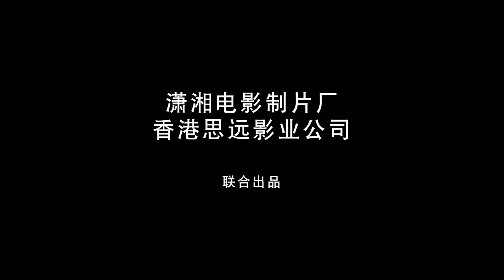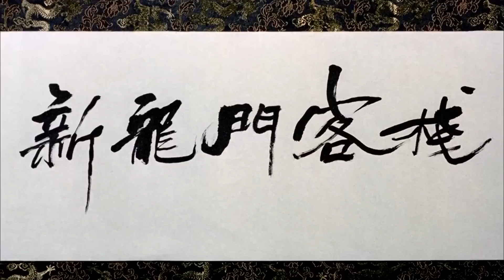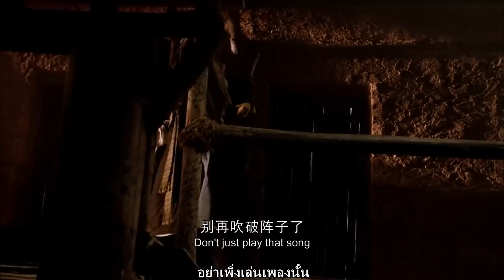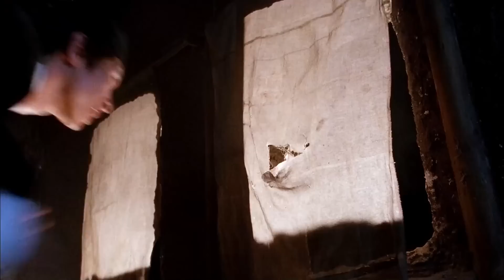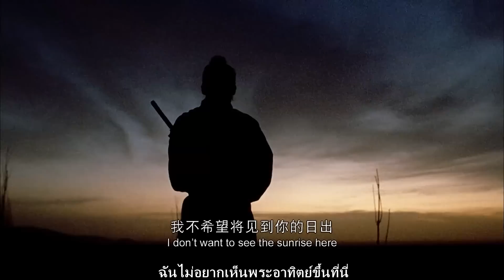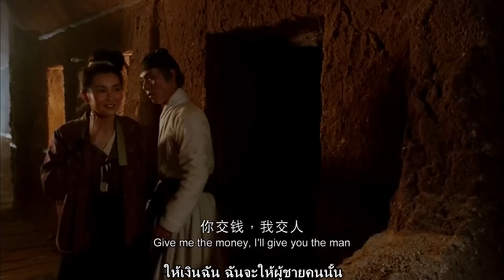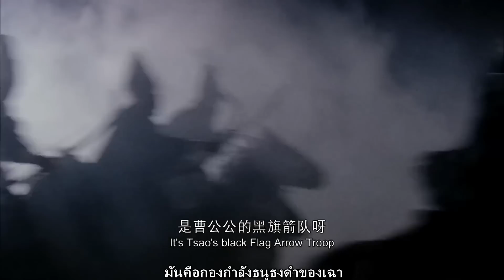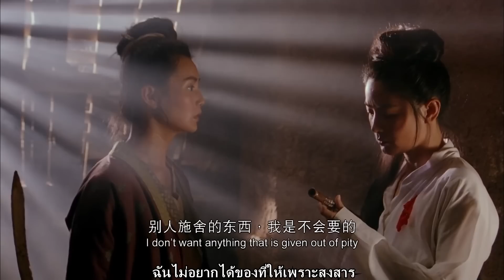อาจารย์รวบรวมอินน์และสงครามกำลังจะมา【Dragon Inn】新龙门客栈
ในช่วงระยะเวลา Tianshun ของราชวงศ์กลางหมิง Cao Shaoqin หัวหน้าขันทีของสถานีรถไฟตะวันออกล้อมกรอบ Yang Yuxuan รัฐมนตรีว่าการกระทรวงสงครามจนตาย 'และในความพยายามที่จะกำจัดผู้ใต้บังคับบัญชาของหยางทั้งหมด Qiu Moyan หญิงสาวกล้าหาญได้รับความไว้วางใจจากคนรักของเธอ Zhou Huai'an เพื่อช่วยเหลือลูก ๆ ของหยาง หลังจากการนองเลือดและพวกเขาพบกันที่ Dragon Gate Inn ที่ชายแดนของทะเลทราย โดยไม่คาดคิดหัวหน้าสาขา 3 แห่งของคลังเก็บของตะวันออกทำให้อาจารย์ติดตามพวกเขา